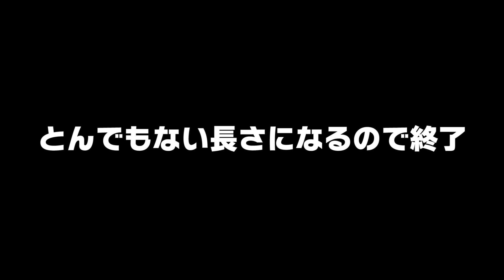あれだけ真剣に考えたダル杯オーダーを数試合で変えました。本当にすみません…。【プロスピA】【プロ野球スピリッツA】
メンバー特典↓
動画でのコメント、生放送でのチャットに特別なバッジが付くので生放送でのコメントも拾いやすくなります。

メンバーしか見ることのできないコミュニティをたまに投稿します！

プロスピを中心に活動してます！

Q.使用している端末は？
A.iPadPro11インチ

Q.打撃感度は？
A.感度2の低感度勢でしたが感度4に上げました

Q.好きな球団は？
A.ソフトバンクホークス

Q.毎回アプリを落とす理由は？
A.試合中のアプリ落ちを防ぐためです

【大会実績】
第1回オールスター杯　1位
スピチャン東日本大会予選　2位
スピチャン東日本大会本戦　準優勝
スピチャン福岡大会予選　6位
スピチャン福岡大会本戦　BEST8
第2回チーム魂杯　8位
第3回オールスター杯　10位
第3回チーム魂杯　5位
第4回チーム魂杯　4位
リアル軌道杯　15位
スピリーグホークス予選2位
スピチャン2021決勝大会出場
スピリーグ2021ソフトバンクホークス代表(プロ)
スピリーグ2022ソフトバンクホークス代表(プロ)

フリーBGM
DOVA‐SYNDROME様

【コメント欄の注意事項】
誹謗中傷、他の配信者様に対してのコメント、また動画やライブ配信に相応しくないコメント・チャットに関しましてはこちらの判断で削除させていただく場合があります。
また配信を見ている方が不快になるコメント・チャットが荒れそうなコメントと判断した場合も対象させて頂きます。